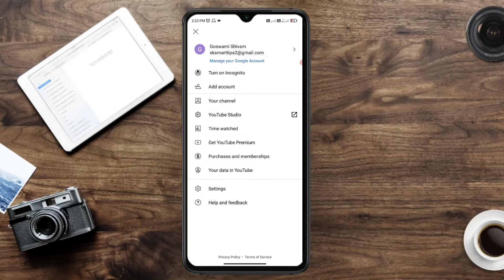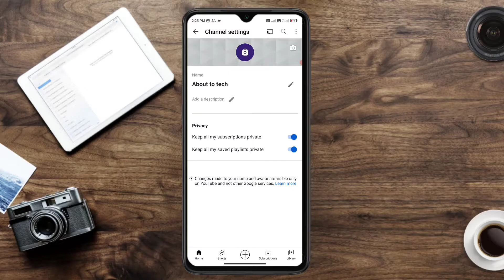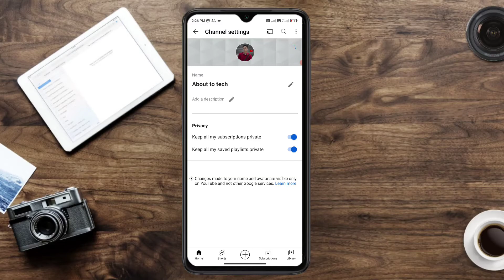youtube channel kaise banaye || how to create a youtube channel || how to make a youtube channel 🔥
How to learn youtube channel kaise banaye || how to create a youtube channel || how to make a youtube channel 🔥

2022 me youtube channel kaise banaye